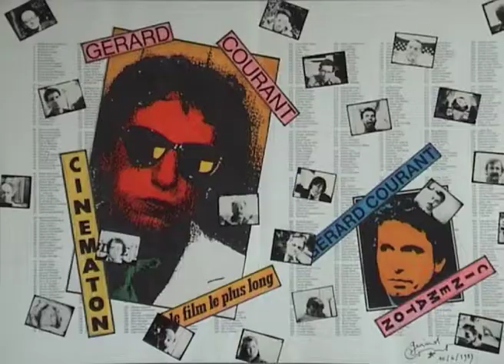Fabrice Bonnel (1990) by Gérard Courant - Cinématon #1199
Le "Cinématon" n°1199 de Fabrice Bonnel réalisé par Gérard Courant le 24 janvier 1990 à Paris (France) (Silencieux).
Fabrice Bonnel's portrait by Gérard Courant (1990 - silent).